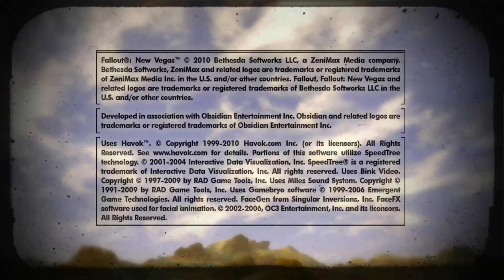Fallout New Vegas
Throwback Hour to Fallout New Vegas.